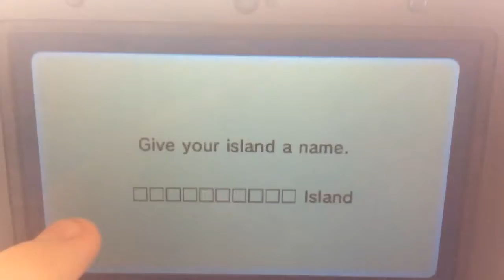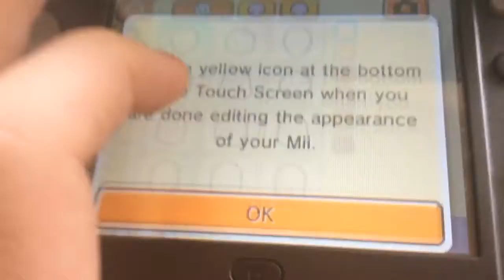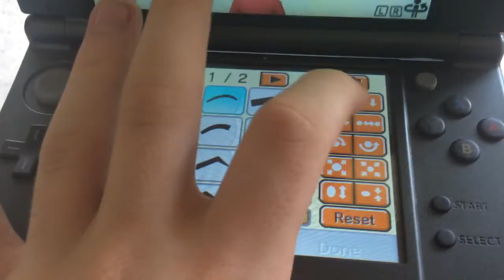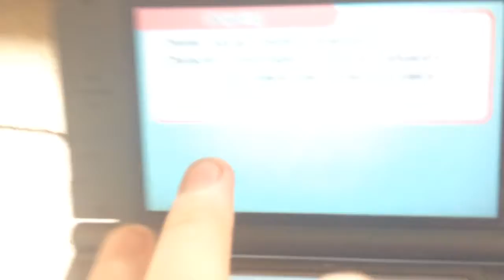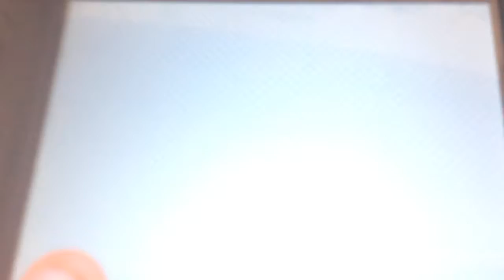Tomodachi Life Season 2 Episode 1 |MLG Madness| feat. Mysterio Battler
Welcome to Season 2 of Tomodachi Life. We created some new miis and we hope you also will send your miis to help us with this new Island. enjoy!

Also free give away later on

Though he doesn't do much.